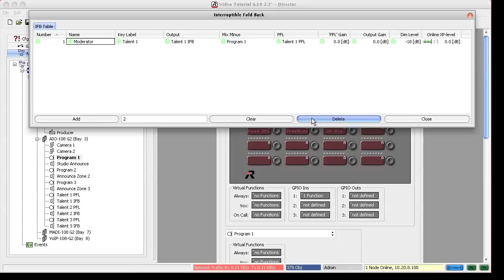RIEDEL Tuesday To Go "IFB Configuration"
The Tutorial gives you an introduction on IFB Configuration in Riedel's Director software.
For best viewing results, please change to HD mode.